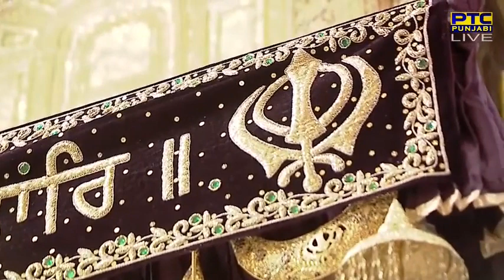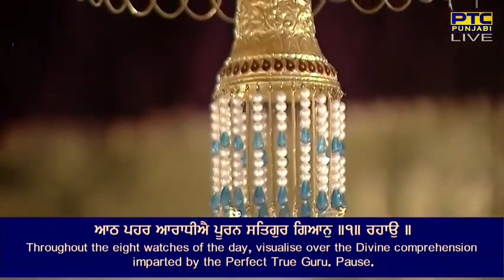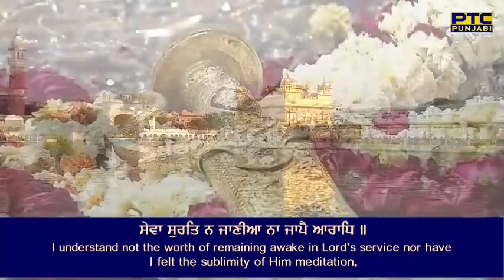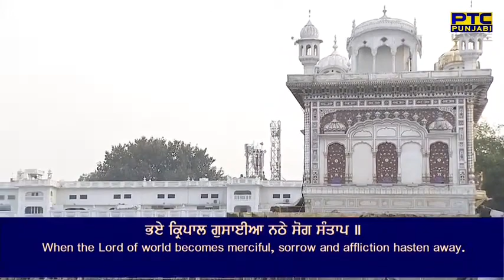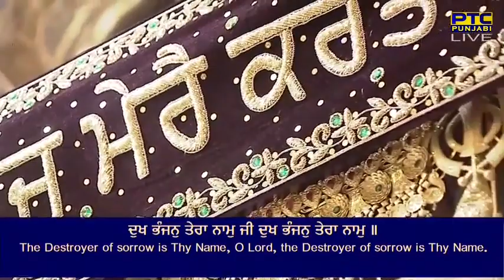Dukh Bhanjan Tera Naam - Bhai Ravinder Singh Ji Hazoori Ragi Sri Harmandir Sahib Latest Shabad 2022